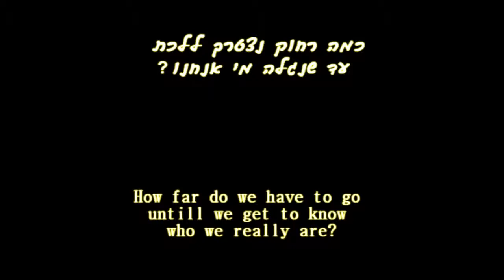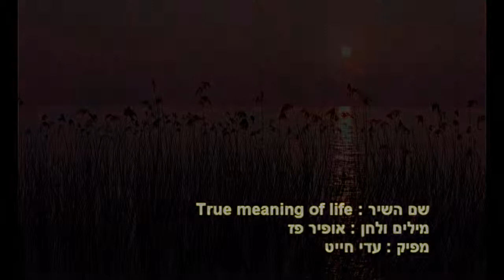True Meaning Of Life - Ophir Paz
Watch your thoughts;
They become words.

Watch your words;
They become actions.

Watch your actions;
They become habits.

Watch your habits;
They become character.

Watch your character;
it becomes your destiny.